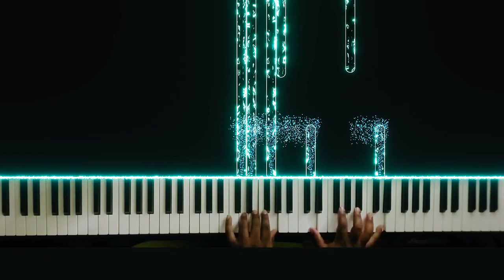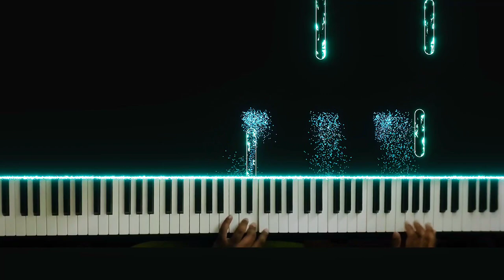〔Episode 8 OST〕 ~ 86-Eighty-Six [Piano]